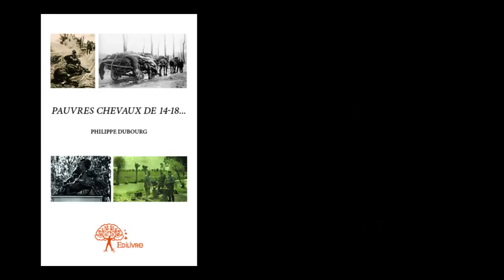Bande-annonce de Pauvres chevaux de 14-18... aux Éditions Edilivre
- Détails sur le livre :
. Format : 11X18
. Nombre de pages : 36
. Date de publication : 11 décembre 2014

- Résumé du livre :
Dans cette longue nouvelle, Philippe Dubourg reconstitue en toute probabilité la vie de son grand-père maréchal-ferrant, pendant la guerre de 14-18. Cette fiction tente d'approcher la secrète souffrance de tous les poilus qui ne voulurent presque jamais en parler à leurs descendants, sinon par bribes échappées, comme malgré eux. Quant au sort réservé aux chevaux, on devine ce qu'il fut, quand on sait que plus de dix millions de ces pauvres bêtes disparurent au cours de la terrible Première Guerre mondiale.

- Biographie de l'auteur :
Professeur de lettres à la retraite, Philippe Dubourg a toujours été profondément attaché à l'histoire, en particulier pour faire revivre le passé éternel du monde rural et de ses ancêtres. Comme Marcel Gauchet, il est persuadé que la perte de l'ancrage avec « un territoire et une histoire » explique en grande partie le malaise de la démocratie moderne, et il craint les risques pour les générations à venir de ne plus savoir « regarder loin dans le passé pour voir dans le futur » (Churchill).
L'auteur a publié La Tempête, une chronique romancée de Klaus, deux essais (La démocratie, un état des lieux, du local au global et La Réforme des rythmes scolaires), 1 000 ans d'histoire de la ruralité et Pensées multiples, un CD de vingt textes poétiques mis en musique par Hervé Leveau.

- A propos d'Edilivre :
Au sein de cette communauté construite sur un procédé de publication ouvert, Edilivre fait émerger des oeuvres littéraires singulières et offre aux auteurs ainsi sélectionnés une exposition médiatique et une stratégie de distribution renforcées.